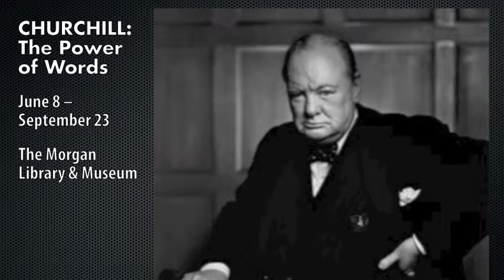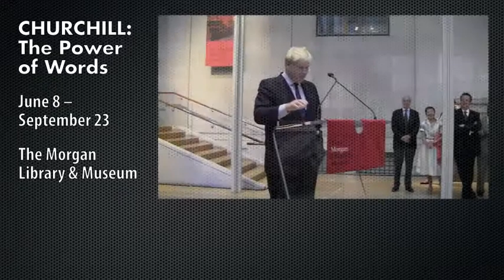EducationUpdate-Exclusive Churchill Materials in NYC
An exclusive showing of hundreds of Winston Churchill papers called The Power of Words,  is at the Pierpont Morgan Library from June 8 to mid September.